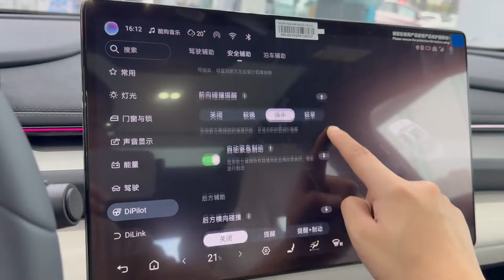The New 2025 BYD SEAL 06 GT EV - Exterior And Interior